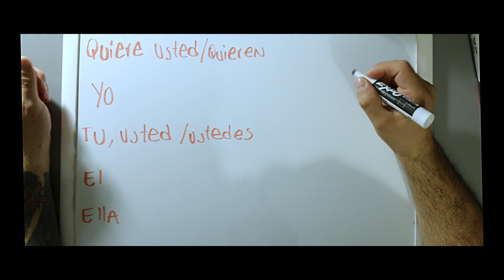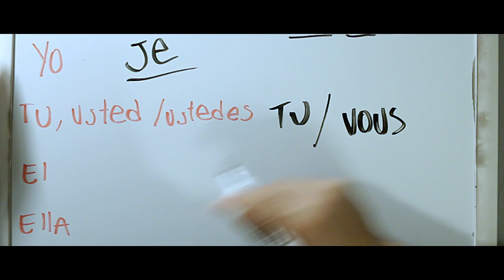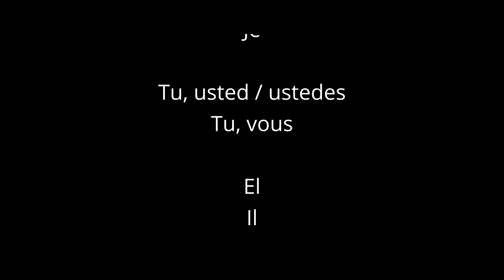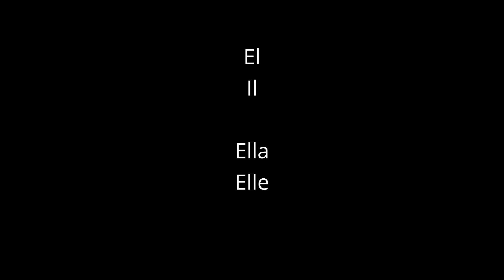🇫🇷Curso de francés básico APRENDER IDIOMAS RÁPIDO Hablar FRANCÉS fácil